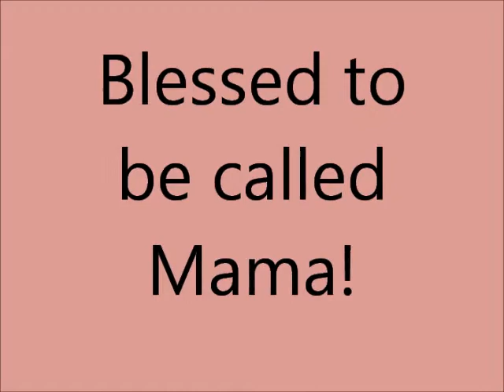Homeschool Family || Our children grow up way too fast! || Homeschool Mom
In this video you will see some pictures of Bailey and Bekah through the years.  I am so blessed to be called Mama by these 2 incredible children! They are growing so fast!  Looking back at these pictures really makes me thankful to be able to homeschool and spend so much time with them.

Russells Loving Life is dedicated to making family friendly videos.  We loving doing cooking, challenges, lip sync challenges, martial arts (taekwondo), homeschooling, reviews and family fun activity videos.